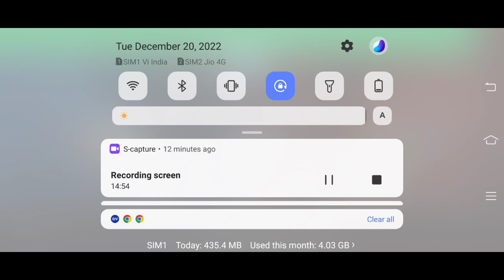Pubg Mobile Lite AKM And SCAR-L Level UP 🥰🥰